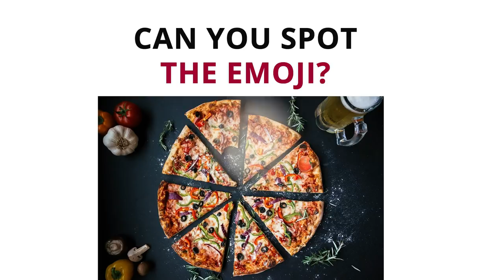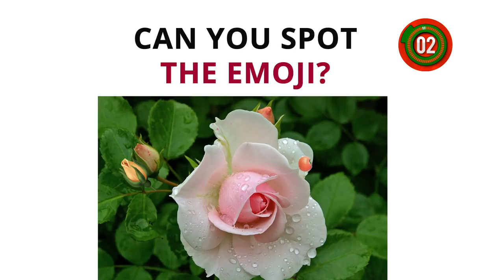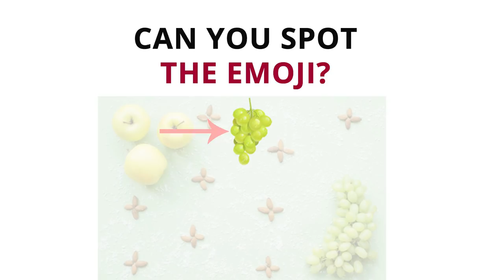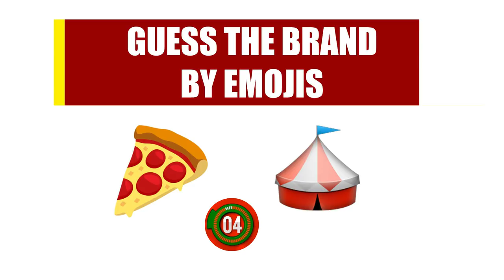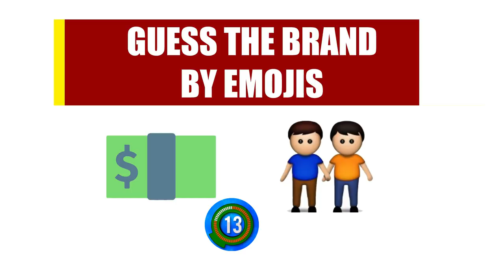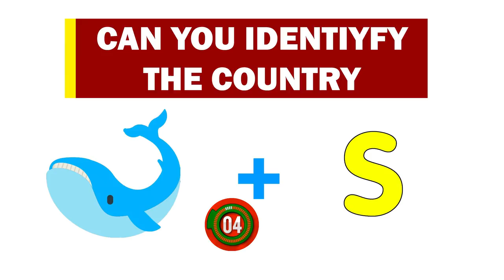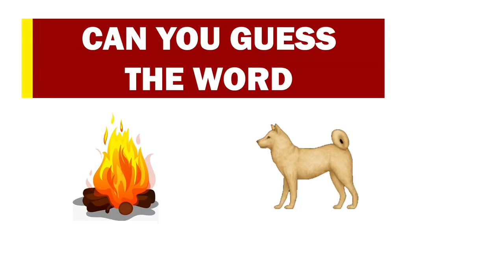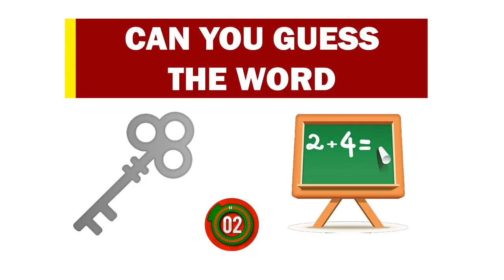GUESS THE EMOJI. 85% WILL FAIL TO ANSWER THIS SIMPLE CHALLENGE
Simple riddle for all ages and gender. 85% will fail to answer this simple challenge. Brain teaser and riddle boost your brain, so the riddle are also called brain booster. Logical Brain youtube channel brings such riddle for the valuable viewer like you.

You'll find these riddle some silly enough and some interesting. Let's solve these collections of head-scratching puzzlers. Here is no age restriction any age and gender can take part to solve these challenging eye test riddles.

Keep following our Youtube Channel, Logical Brain